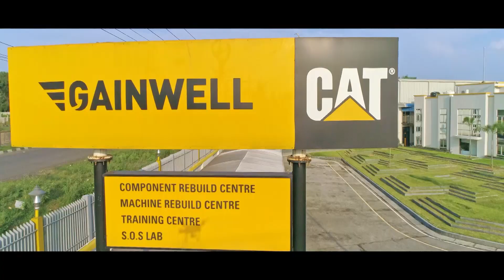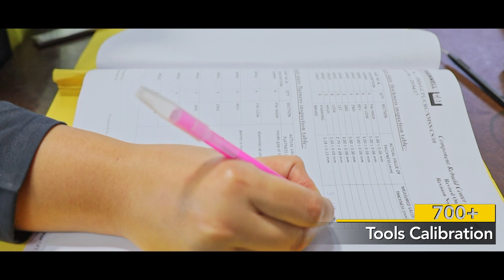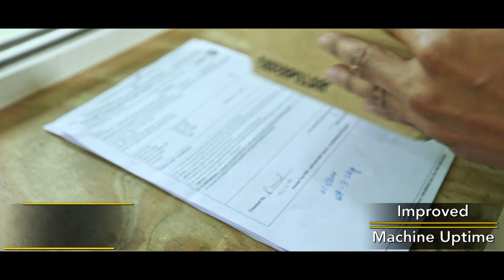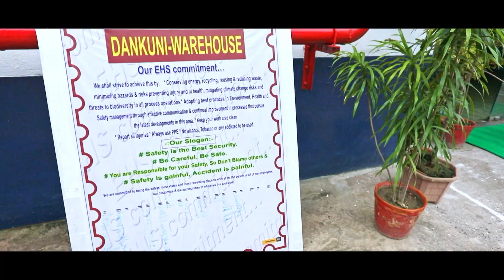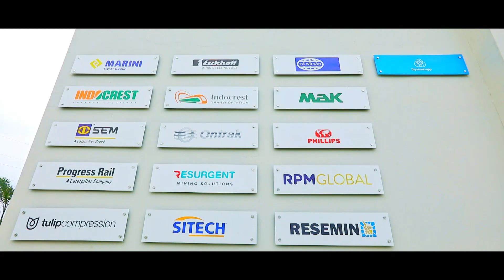PRAGATI Facility - A 5 Star Rated & ISO 9001: 14001 and ISO 45001: 2018 Certified Workshop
Asansol is very uniquely placed within the mineral rich & mining areas of eastern India. The 1,52,000 sq.ft., state-of-the-art Component Rebuild Centre (CRC) at Asansol offers its customers a clear differentiating experience for their service and maintenance needs with high precision inspection machines like Serdi pressure tester, Magnaflux crack detector and with various salvage options for reusability of high value components. This facility is also equipped with a Dynamometer capable of testing 200 - 3,600 HP engine, as well as a transmissions test bench. This complete facility is a nerve centre for the Maintenance & Repair Contract (MARC) projects to meet their schedule repair & maintenance need. A large parts warehouse supports the operation by making the parts readily available. The CRC also provides exchange of component assemblies to support quick re-commissioning of the machine without waiting for the component overhaul to be completed, ensuring the lowest cost of operation with highest machine uptime. Machine repair initiative substantially reduces capital investment while achieving the same level of production. The other advantage is that it effectively addresses the demand-supply gaps.